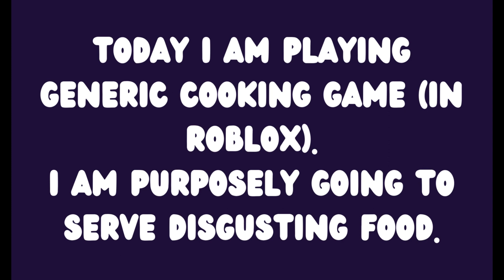Roblox Generic Cooking Game | Making the most inedible food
I done this for my own enjoyment.